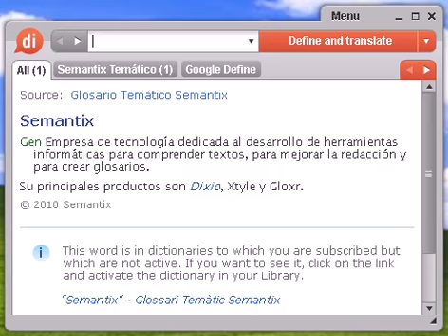Definición de abajino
abajino, diccionario, definición, significado, español, castellano, dixio